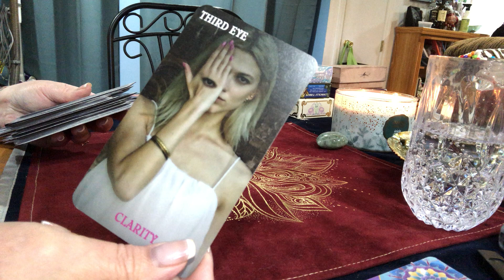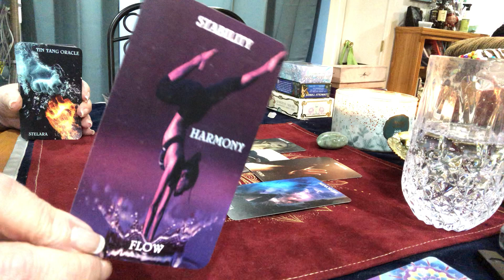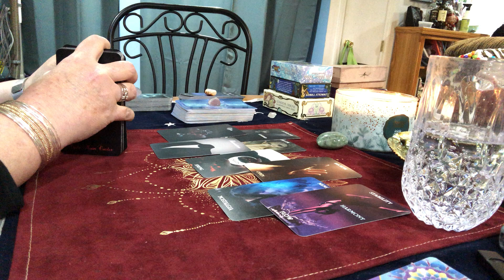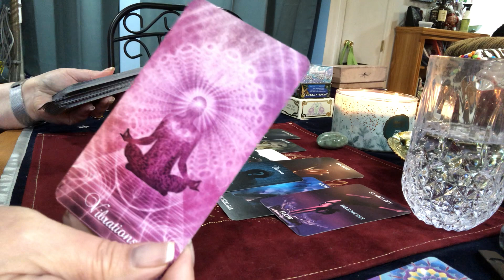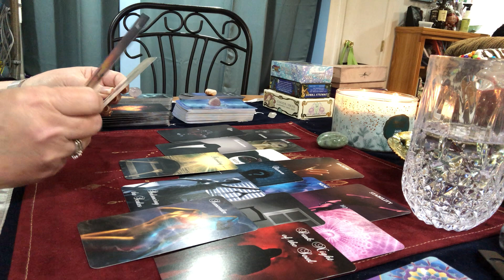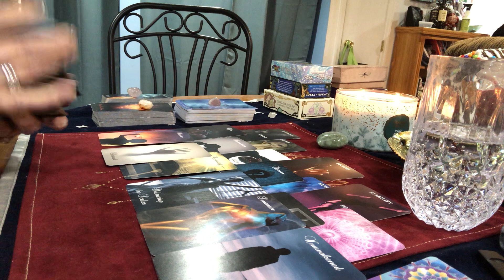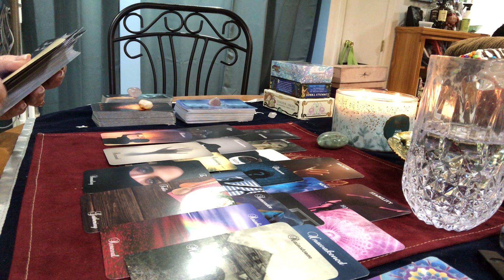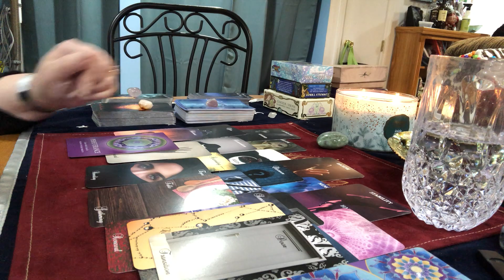Tarot Card Reading Leo What Is Your Person Thinking? Timeless tarot card reading for Leo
What Is Your Person Thinking?  Timeless tarot card reading for Leo

Whether you are together or apart, what is your person, the person who you are thinking about, feeling and thinking. How does he or she feel about you? What can you do to make things better ?

My wish list:

Mailing Address
K. Farr